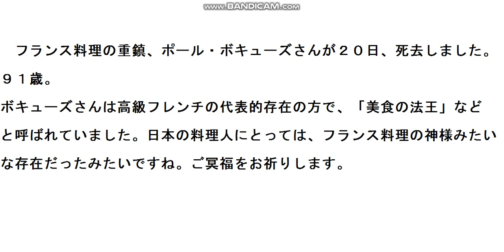フランス料理の重鎮、ポール・ボキューズさん死去！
フランス料理の重鎮、ポール・ボキューズさんが20日死去。91歳。